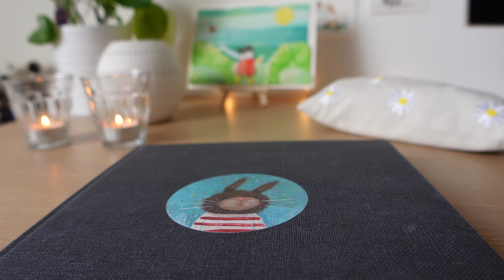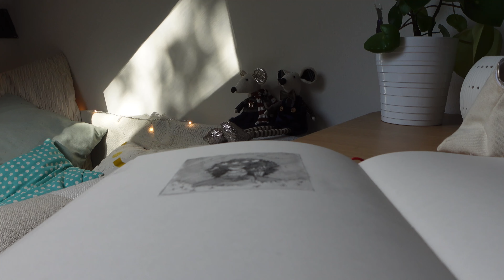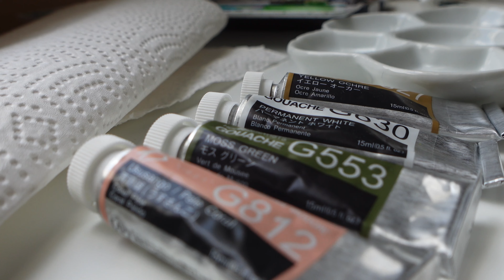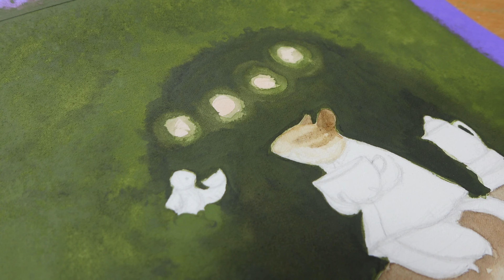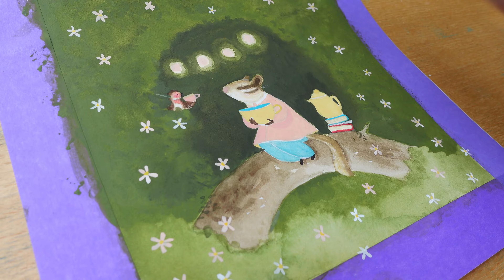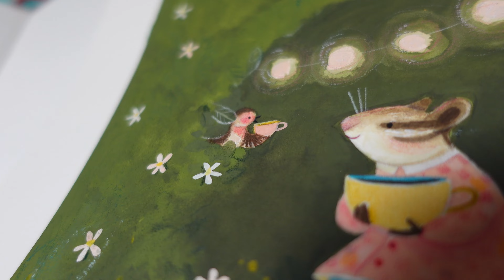from sketch to cozy gouache painting in my art studio in The Netherlands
✿ Video description:
In this cozy video you see me create a fresh new mixed media painting in my art studio in The Netherlands. I start of by creating a pencil sketch in my sketchbook of the idea I have in mind.
Then I move onto the painting stage and create a brand new painting with gouache. I finish by adding details using some of my favorite art supplies: color pencils and oil pastels. I hope you’ll enjoy watching as the painting comes to life  Thank you for being here!

• Drawing table:

✿  MUSIC & SFX
Licensed music and sound effects: Artlist. If you use the following link, you receive two extra months free added to your annual Artlist subscription!

If you make a purchase using a link in this video description, I earn a small fee. This helps me to be able to create more art video’s. I only promote products I personally use and I'm fond of :) Thank you so much for your support!